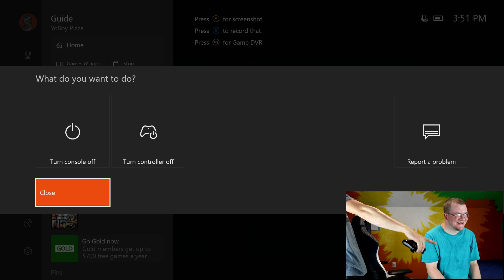KICK RETURN CHAOS - SPEED WORLD RECORD EDITION!! Madden 17 Mini Games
Drop a LIKE for one last Kick Return Chaos in Madden 17!!
(Thanks for always showing your support!)

For anyone who is new, I really enjoy playing  Madden and NBA 2k17. As I'm sure that you will find out, I just like to have fun and mess around with different games. Above all, and most importantly: without my Lord and Savior Jesus Christ this channel would be nothing. Thanks again everyone - your support is incredible!

-YoBoy